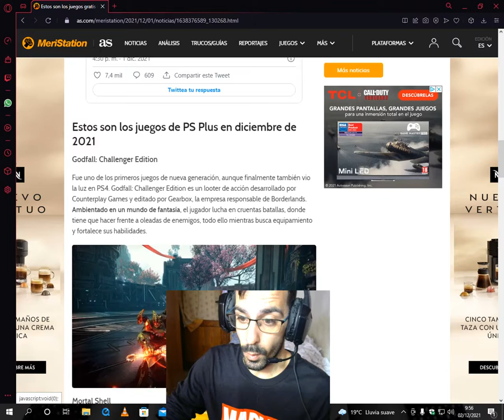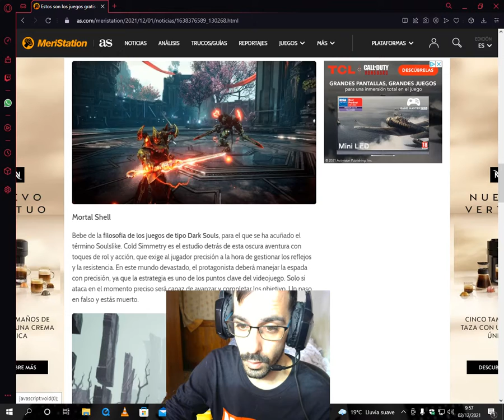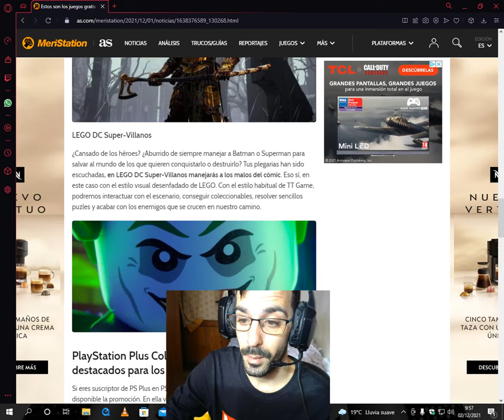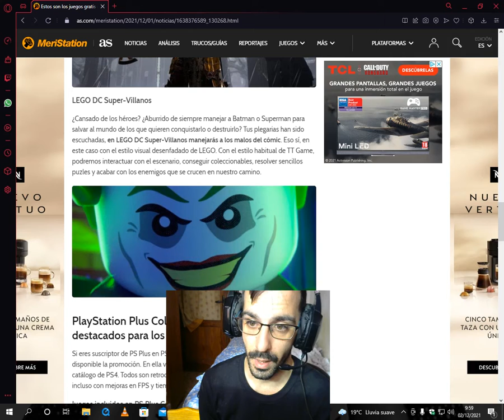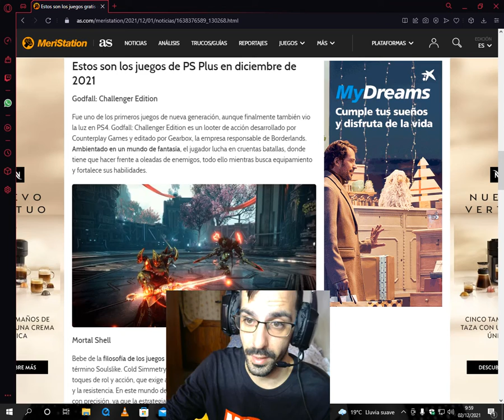JUEGOS PS PLUS DICIEMBRE 2021